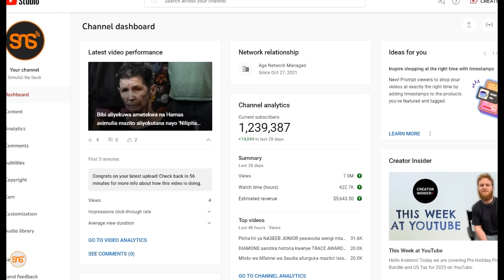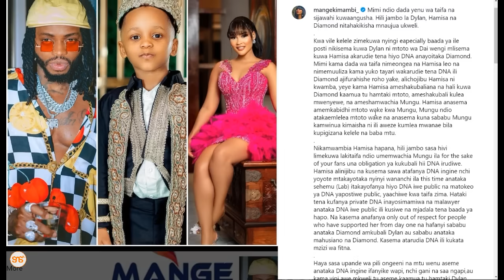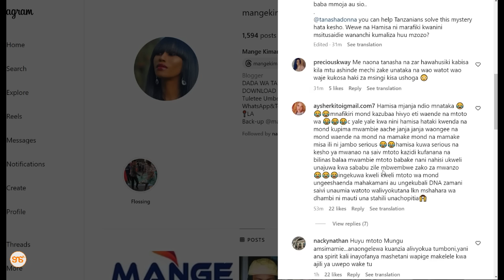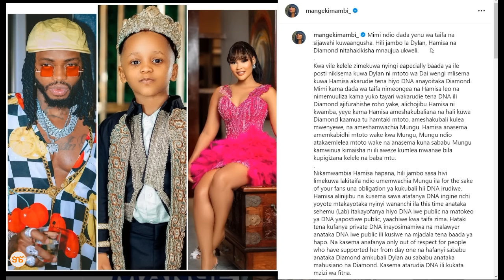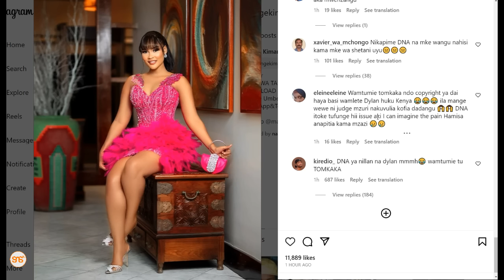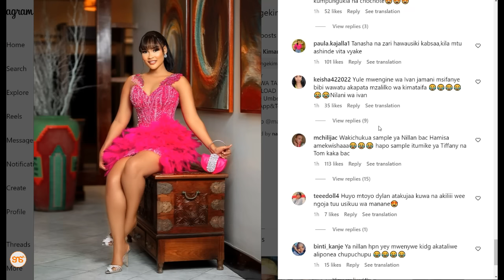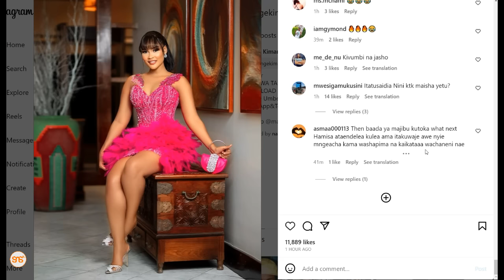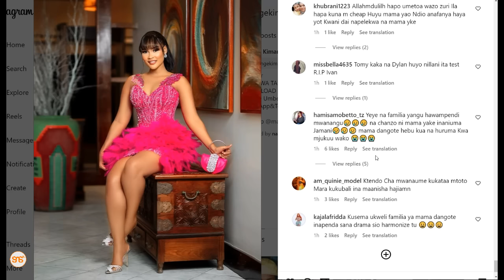Mange Kimambi: Hamisa anamtaka Diamond wapime DNA ya Dylan hadharani na majibu yatolewe wazi